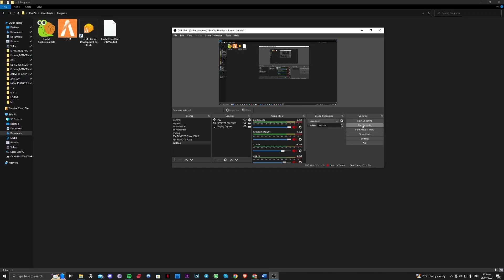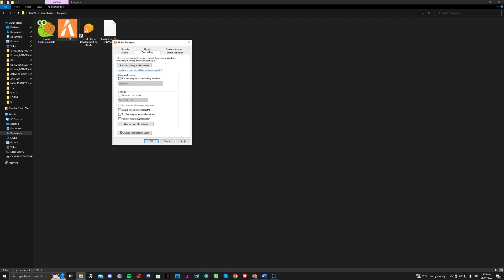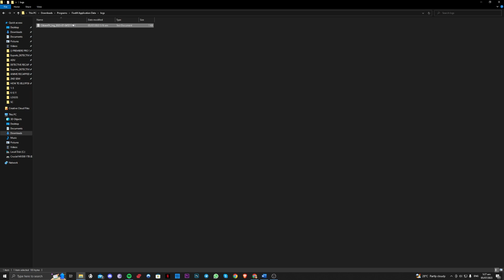How To Fix If You See This The User Interface Is Unable To Show Fivem 2023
Do you want to know How To Fix If You See This The User Interface Is Unable To Show Fivem ? This video is for you! Learn How To Fix If You See This The User Interface Is Unable To Show Fivem. Follow the step-by-step tutorial and know How To Fix If You See This The User Interface Is Unable To Show Fivem. Let's get started!

Welcome to The Instruction Manual!

Looking for quick and straightforward tutorials to solve your tech, social media, and website issues? Look no further!

Our video has all the answers you need, so make sure to watch it till the end!